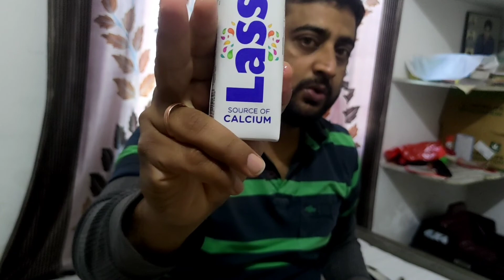Completed the Jolo chips challenge....